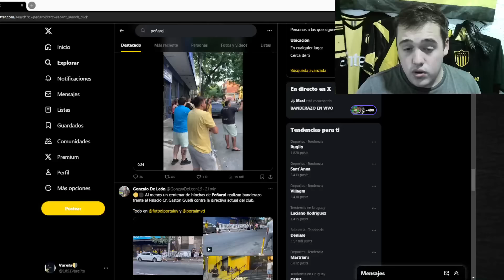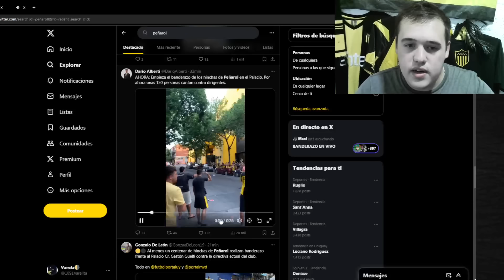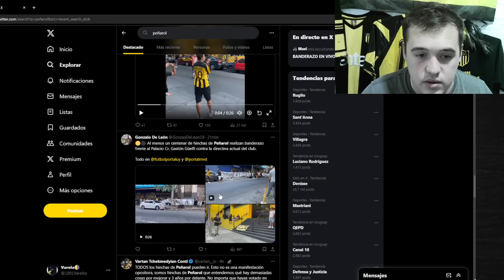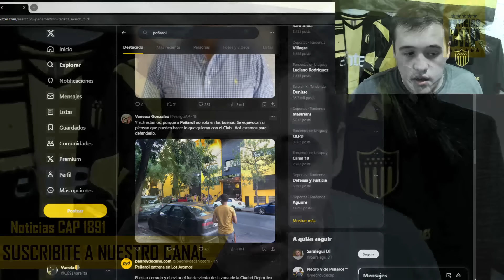Dirigencia de Peñarol Botijea a Diego Aguirre + Banderazo en el Palacio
Dirigentes de Peñarol ignoran los pedidos del DT Diego Aguirre y le mienten al hincha de Peñarol